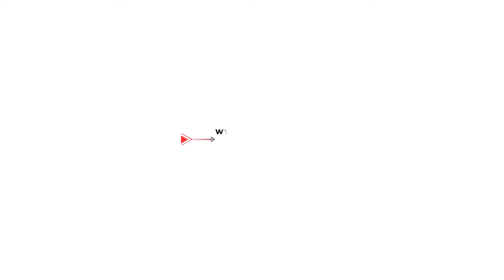PROMO - ODE RINORE 30.12.2017